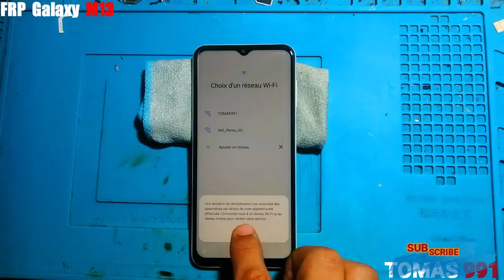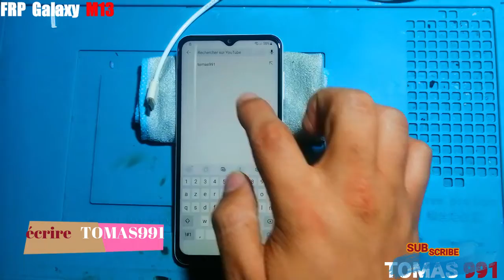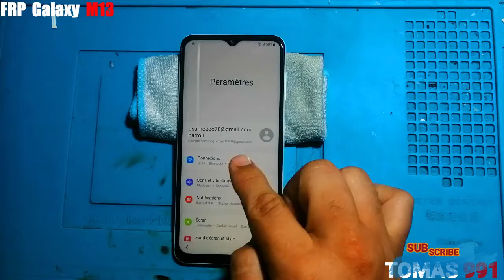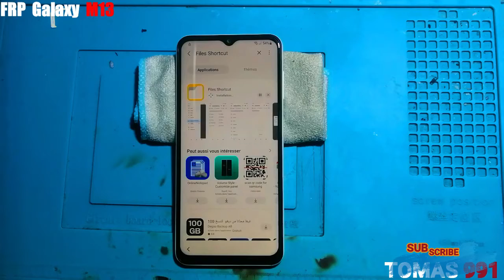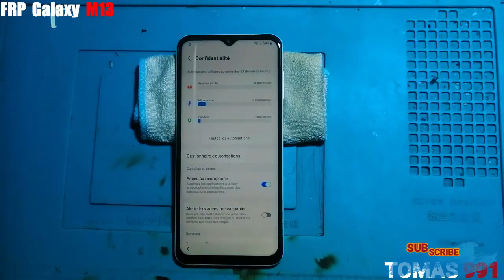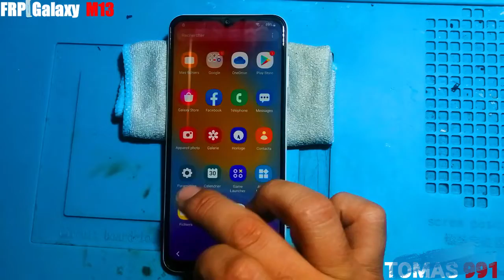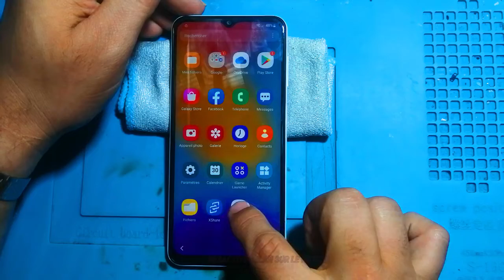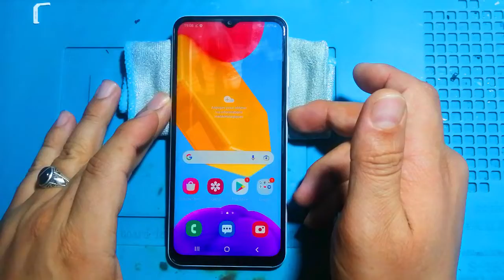FRP Unlock 2023 - All Samsung Galaxy Android 12/13 FRP Google Account bypass Without Pc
without *#0*# method
How to bypass Google Account protection in SAMSUNG Galaxy M13 with Android 11/12 and security patch 06.2022? How to bypass Google Account protection in SAMSUNG Galaxy M13 with Android 12 and security patch 02.2022? How to remove factory reset protection on SAMSUNG Galaxy M13? How to bypass Google lock on SAMSUNG Galaxy M13? How to bypass Google account SAMSUNG Galaxy M13? How to unlock SAMSUNG Galaxy M13? How to skip Google lock on SAMSUNG Galaxy M13?